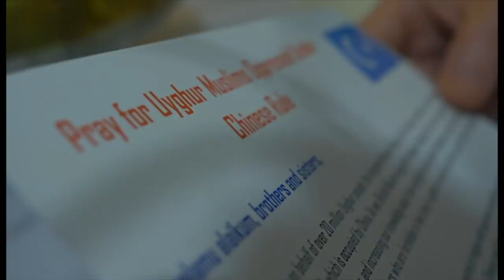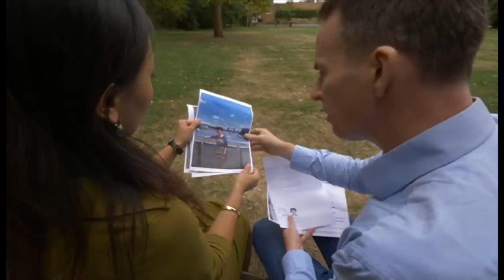Хитой: Мусулмонлар учун қурилган ҳибс жамлоқдан чиққан уйғурлар нима дейди?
Британия ҳукумати Хитойда миллионга яқин мусулмон уйғурларнинг ҳибсда сақланишига ўзининг "жиддий ва ортиб бораётган хавотирини" билдирди. Би-би-си олиб борган тадқиқот Хитойнинг ғарбий бўлгаси бўлмиш Шинжонда қайта тарбиялаш марказларининг кенг тармоғи қурилаётганини кўрсатди. Хитой ушбу махфий ҳибс жамлоқларига ўхшаш мажмуаларни "касбий тарбия ва тайёргарлик марказлари" эканлигини айтмоқда. Уларга кўра, бу ерда радикализм ва терроризмга қарши курашилади. Би-би-сининг Хитойдаги мухбири Жон Судворд минтақадан қочишга муваффақ бўлган одамлар билан гаплашди. Уларнинг ичида оилаларига ёрдам бериш учун Британия ҳукуматини кўпроқ чора кўришга чақираётган британиялик этник уйғурлар ҳам бор.